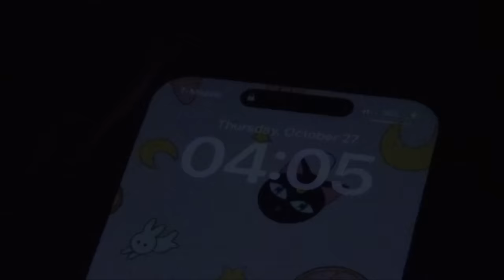Trying to Wake Up at 4 AM: Early Productive Morning, University Study Vlog, Cook w/ Me & A Busy Day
(WITH SUBTITLES) In this video, I wake up at 04:00 and have an early start to the day. Other than daily hygiene, I clean, go to uni, study, do some work, visit h mart to do some grocery shopping, cook a delicious meal of sesame chicken, drive with me, witness beautiful autumn days, favorite makeup products, and how I wake up early.

❍  Hey everyone!
  ミ✫
I have never tried waking up this early to start a normal day, so I thought this was interesting to try! Although it may not be a routine I will incorporate into my morning, I found it was really nice to take my time and have a nice slow morning :)

  ミ✫
⏤ Jobim Jobum Jobam - Bossa Nova
⏤ Morrie - This is me
⏤ SEVENTEEN - Rock With You Beach Shack Version by elzish two
⏤ Morrie - Mr. Wonderful
⏤ Stray Kids - Chill (Lofi Version by haze. lee)